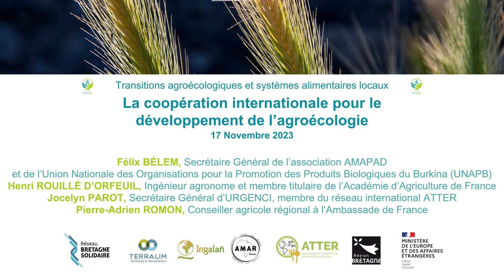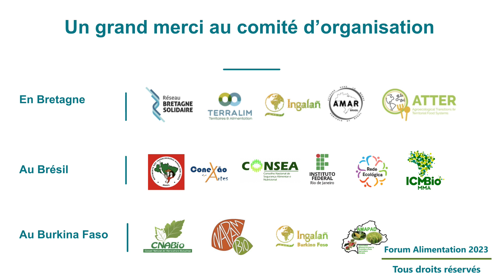La coopération internationale pour le développement de l’agroécologie - 17 novembre 2023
- Félix BÉLEM, Secrétaire Général de l’association AMAPAD et de l’Union Nationale des Organisations pour la Promotion des Produits Biologiques du Burkina (UNAPB)
- Henri ROUILLÉ D’ORFEUIL, Ingénieur agronome et membre titulaire de l’Académie d’Agriculture de France
- Jocelyn PAROT, Secrétaire Général d’URGENCI, membre du réseau international ATTER
- Pierre-Adrien ROMON, Conseiller agricole régional à l’Ambassade de France

Conférence enregistrée le 17 novembre 2023 à Teresópolis (Rio de Janeiro - Brésil)

Ingalañ Asso ; Association AMAR ; Réseau Bretagne Solidaire ; Région Bretagne Ministère de l'Europe et des affaires étrangères